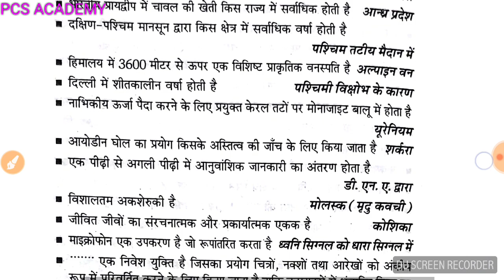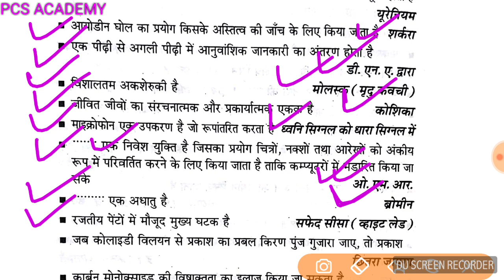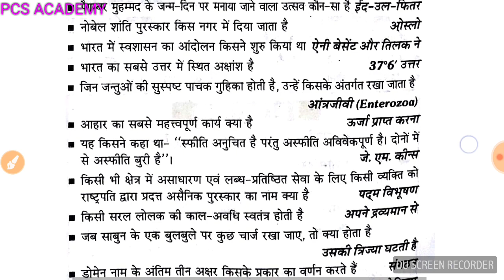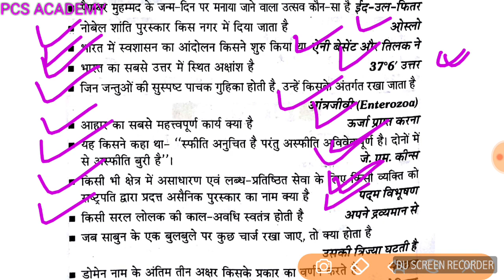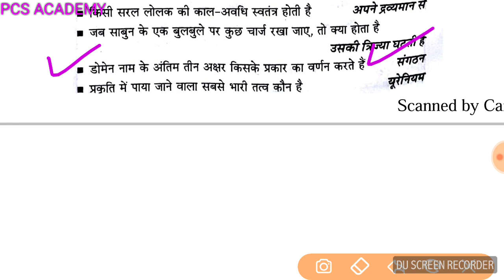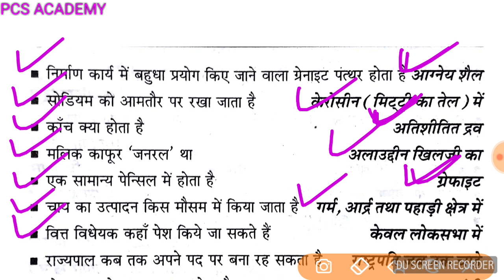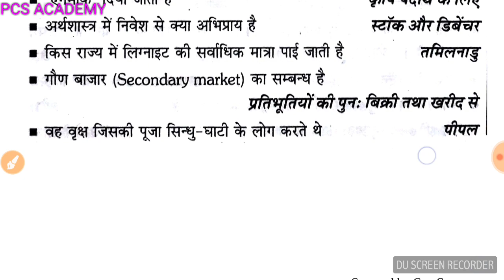50 GS/GK question part -6 ||Ro ARO mains||gk hindi||uppsc exam 2018